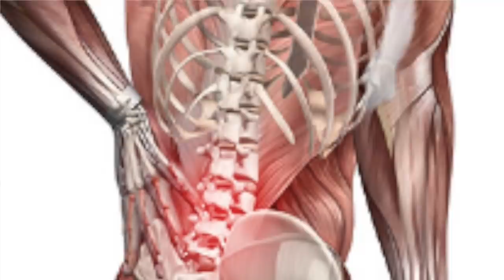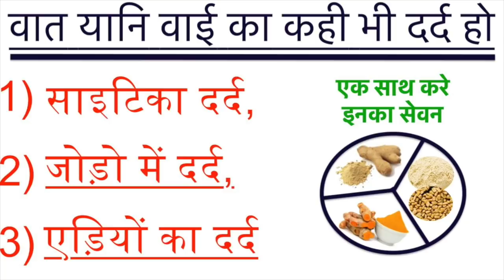Sciatica Pain, Joint pain, Heel pain, वात रोगों को करें जड से ख़त्म, Vat ka ilaj,Vaat,Vata,Vat, वाई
vat ka ilaj, वात रोगों को करें जड से ख़त्म, Sciatica Pain,joint pain, heel pain, Vaat,Vata,Vat

नमस्कार दोस्तों,
1.साइटिका की समस्या को कैसे ठीक करे |How to fix sciatica problem
2.साइटिका की समस्या होने के क्या कारण है|What causes sciatica problems
3.जोड़ो के दर्द को कैसे ठीक करे |How to fix joint pain
4.एड़ियों के दर्द को कैसे ठीक करे |How to fix ankle pain
5.क्या खाएं क्या नहीं खाएं |What to eat what not to eat
6.क्या है इसका इलाज|What is the treatment

दिव्या शर्मा

15 दिन में एक बार जरूर करे पेट व् आंतों की सफाई | HOW TO: Detox your Body in 1 Day

1 मिनट काफी है भयंकर से भयंकर एसिडिटी खत्म | How To Get Rids Of Acidity And Gas Problems

2 अखरोट खोल देगें शरीर की ब्लॉक नसों को । Unblock nerves with walnut | health benefits of walnut